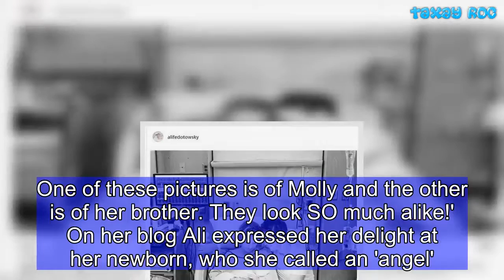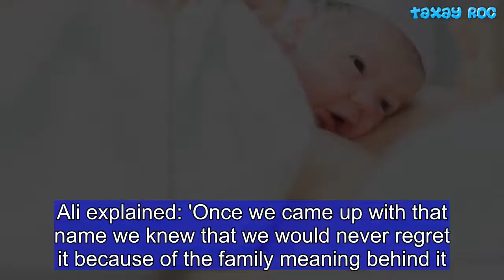Ali Fedotowsky reveals the name of her 'sweet boy'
The Bachelorette alum announced the news as she shared her birth story to her blog on Friday, along with a picture of the adorable infant.  She wrote of the birth: 'I was in labor for 22-hours. Longer than my labor with [older child] Molly! Which is unusual for a second child.'  She remarked upon the similarity between Riley and Molly, born 2016, writing to instagram: 'Life is so much sweeter today. One of these pictures is of Molly and the other is of her brother. They look SO much alike!'  On her blog Ali expressed her delight at her newborn, who she called an 'angel'.  'He’s here and he’s perfect!!! You guys, I have a son! I am so grateful to be able to share this little angel with all of you. And when I say angel, I MEAN it. He has been such a good baby to far. Super tough, barely cries and so far sleeps a ton!'  The 33-year-old blonde said that both she and husband Kevin Manno felt Riley was the perfect name for their child.  'It’s crazy because the last two months of my pregnancy, we kept going back and forth between Henry and Miles,' explained Ali.  'I had suggested Riley (and kept it on my top 5 list) a few months back but Kevin wasn’t taking to it like I was. So I had kind of dismissed it since Kevin wasn’t feeling it.  'But after our little guy was born he just didn’t look like a Henry or Miles to us. And after Kevin sat with him for a bit while I was recovering, he looked up at me and said "I think he’s a Riley."'  'ThrilIed' Ali admitted she felt the same way, so the name was settled.  And it even has a family link, says Ali.  'Riley is kind of a tribute to our siblings. Riley (Ry for short) is honoring Kevin’s brother Ryan and my sister Raya (pronounced Rye-yuh) And Doran is my brother Michael’s middle name and my mom’s grandmother’s last name.  'So as you can see, little Riley Doran’s name is very special to us!'  Molly's name has equal meaning, with her first name that of Ali's grandmother, and her second name from Kevin's grandmother.  Ali explained: 'Once we came up with that name we knew that we would never regret it because of the family meaning behind it. And that’s how we feel about Riley. The name we’re proud of and we know that he’ll be proud of too.'